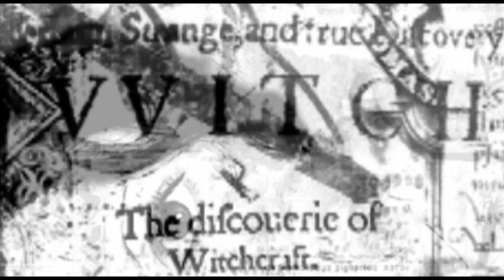Jesús Calderón - V Siglos - Goddesses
Music Composed and Produced by: Jesús Calderón

"V Siglos is a journey through the last five centuries.
Medieval, epic, symphonic and electronic music in a mixture of sounds that take you to another time. This CD was conceived as an audiovisual opera that was played live in 2002, in the town of La Puebla de Cazalla, celebrating the 5th centenary of its foundation"

"Goddesses is a song about the women worshipped through ages. Ancient civilizations took the female side of nature, a creative force, that always were taking care of them. Now, the modern goddesses are models and powerful women that rule the desires of many people too"